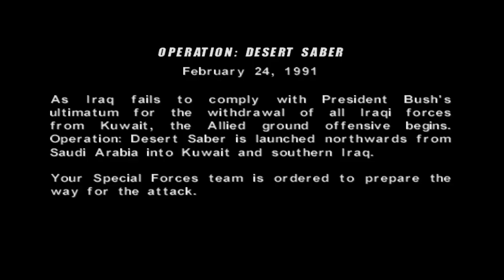Conflict: Desert Storm - Hard - Mission 9 - No Retreat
I am back to beat EVERY PS2 game ever made! This lets play series i will be beating the game Conflict Desert Storm which will be game #13. Come follow along my journey while i try to complete this challenge while getting some platinum trophies on PS3 / PS4 / PS5 as well!